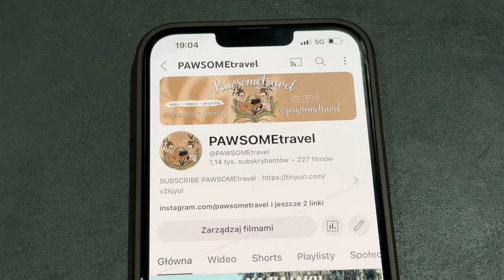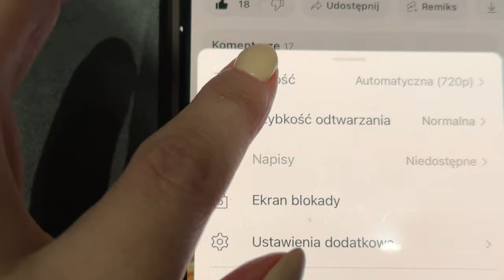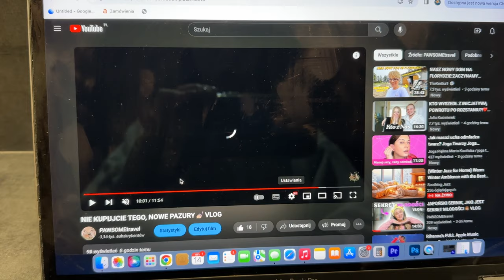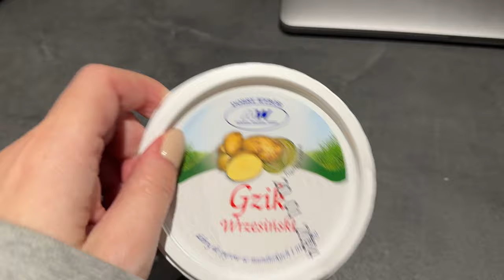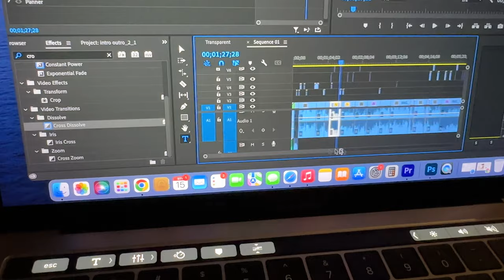DŻEMIK SZUSZ | JAK USTAWIĆ LEPSZĄ JAKOŚĆ? 🎬 VLOG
WITAJCIE NA NASZYM KANALE PAWSOMEtravel i zapraszamy do oglądania 🎥
nie zapomnij - WŁĄCZ HD ♥

👍🏼 koniecznie daj LIKE a będzie Nam bardzo miło

TESTUJEMY AJUWERDYJSKI DŻEM Z POLECENIA SZUSZ ❤️ POKAZUJEMY JAK USTAWĆ, ABY MIEĆ LEPSZĄ JAKOŚĆ FLMÓW!

A jeśli jesteś tu tylko po to by dać 👎🏼
lub hejtować to żegnamy już teraz 🤮🖕🏼

A wszystkim, którzy pozostali i dali 👍🏼 dziękujemy 🤍

im Was więcej, tym więcej będzie VLOGÓW ❤️
bo bez Was nie ma Nas ❤️